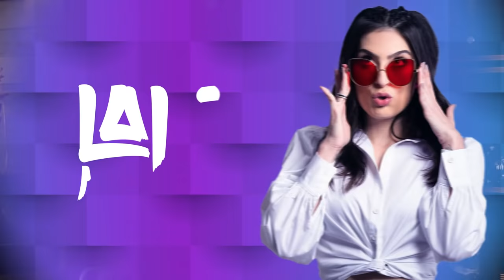COMO ANA CLARA FOI PARAR NO SAMBA?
Ana Clara não aguenta mais só fazer lives!!

Ela contou como descobriu que a música seria dona do seu coração, falou das suas participações ao lado de artistas renomados como Alcione, Alexandre Pires, Xitãozinho e Xororó, e da saudade que ela está de voltar aos shows cheeeeios de gente!

Diretor : Gustavo Araujo @gustavo.pelota
Assessoria: MM Estratégia de Imagem
Produtora: Fósforo Filmes